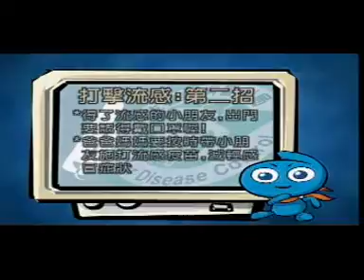健康超人大戰百變魔王完整篇17分10秒 國 2005製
健康超人大戰百變魔王完整篇(17分10秒 國 2005製).wmv